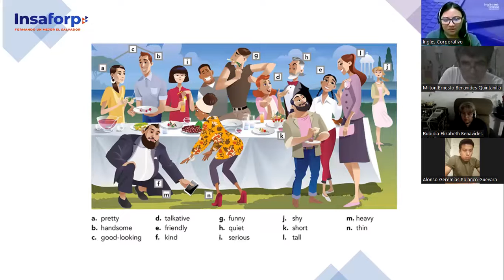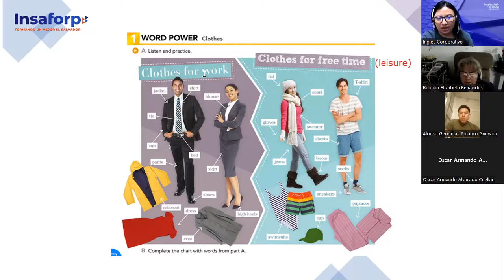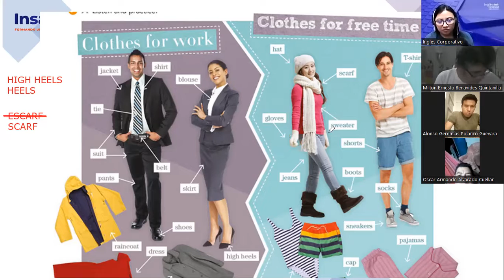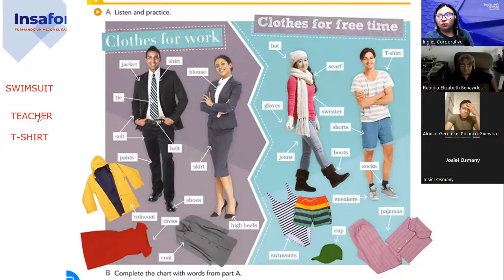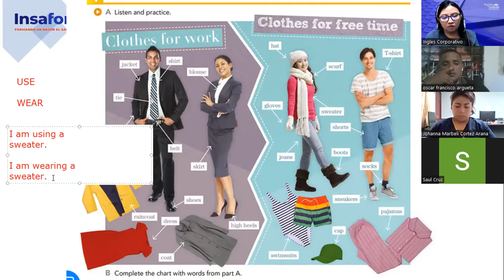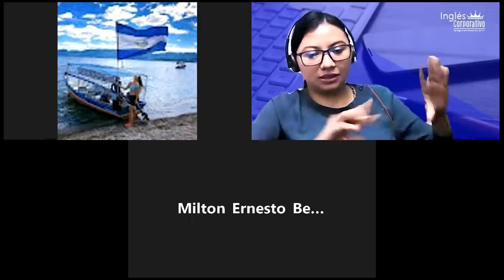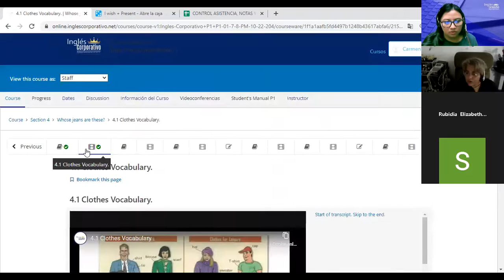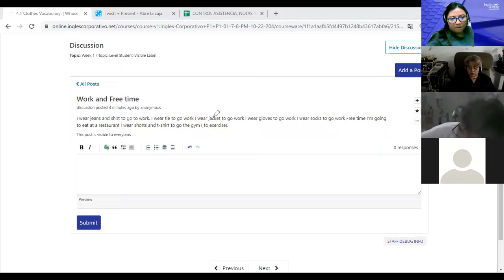Inglés Corporativo-24/10/2022-Principiante 1- Clothes Vocabulary